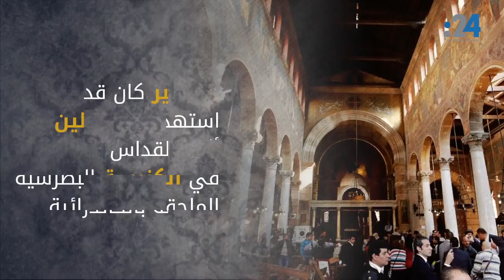بعد قائمة الموت.. "داعش" يرهب ويقتل ويهجر مسيحيي مصر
تشهد مصر منذ بداية هذا العام، أكبر موجة نزوح للمسيحيين (الأقباط) فيها، بعد رسائل الموت التي وجهها تنظيم داعش لهم.
في هذا الفيلم، نستعرض أهم عمليات القتل والملاحقة والترهيب التي استهدفت مسيحيي مصر، في الأشهر الأخيرة، كما نستعرض بداية هذا التهديد الذي تزامن مع وصول الإخوان المسلمين إلى الحكم في مصر.